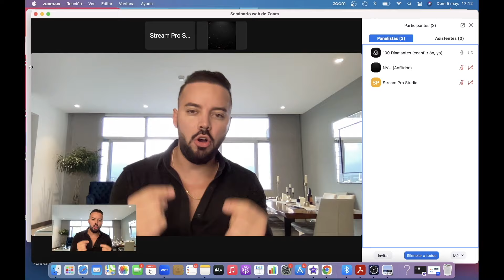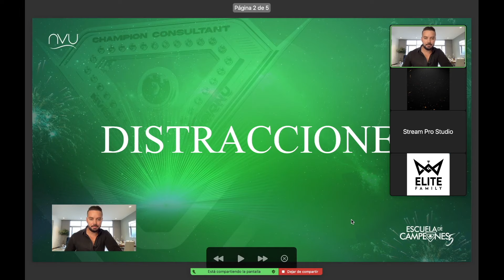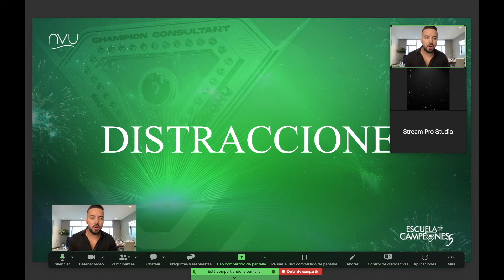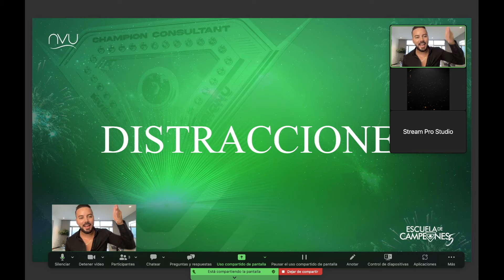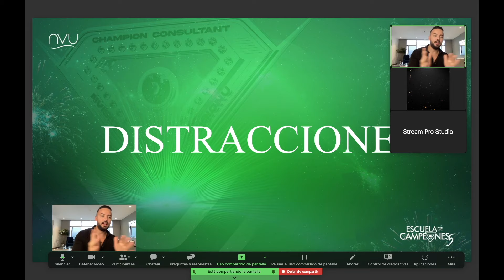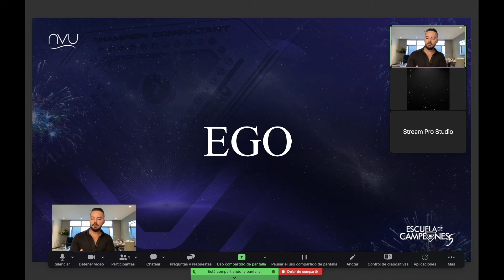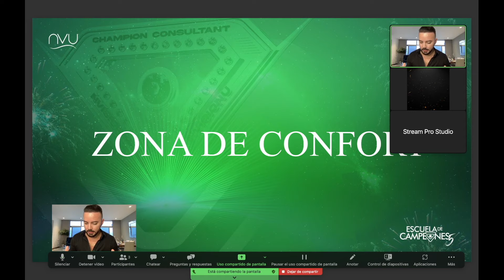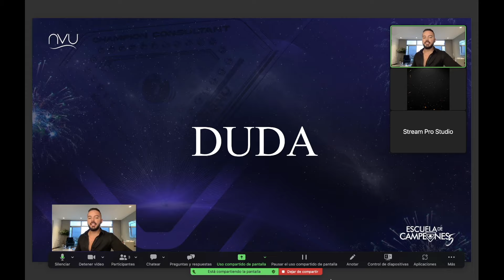❌ 4 ENEMIGOS de las 6 CIFRAS en Network Marketing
Si quieres ser parte de nuestra visión ve a luego CONTACT.

🎁 Descarga mi ebook gratis “7 pasos para la libertad financiera”